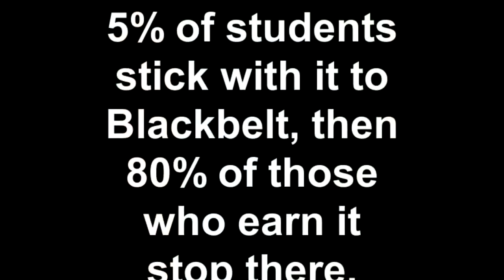Blackbelt Club Training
Highlights from our Saturday morning Blackbelt Club training. Created on January 28, 2012 using FlipShare.